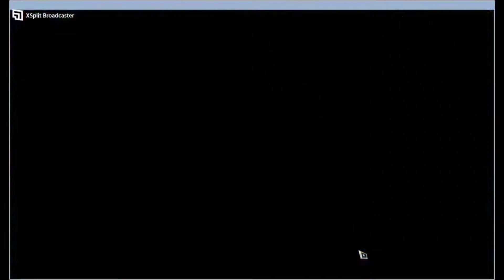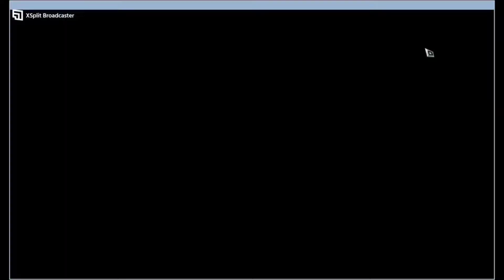Mir4 Castle Siege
naki gulo lng sa castle siege sa 95
first time lang maka CS
sobrang ampao sa arba? auto attack is the key! hahaha